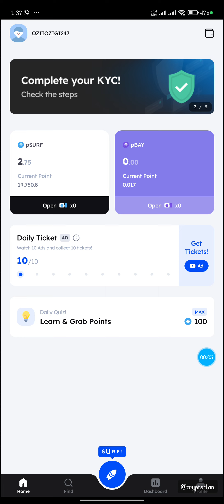Marinaprotocol daily quiz and answer | Which blockchain is often used for Web3 applications?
Refer Code: samsaj